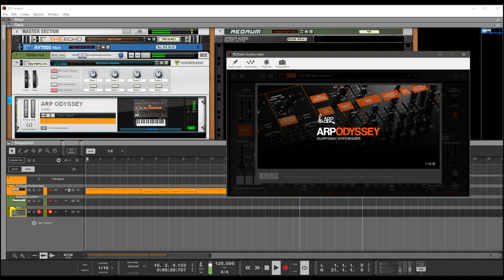Korg ARP 2600, welcome back old friend! Underworld Rez Patch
Very short welcome back video for the re-release of the legenadary ARP 2600.
Thank you Alan R Pearlman (rip)

This video contains a humble take on the iconic Underworld Rez sound.
All copyrights to that track belong to Underworld.